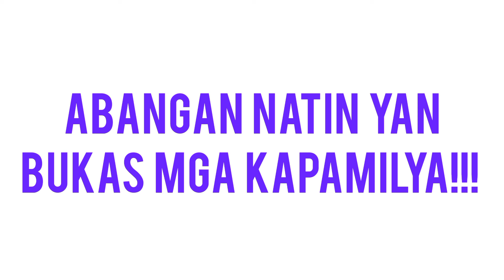Pira-Pirasong Paraiso: Hinanakit ni Hilary para kay Amy | Teaser | Episode 157 | January 23, 2024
Pira-Pirasong Paraiso: Hinanakit ni Hilary para kay Amy | Teaser | Episode 157 | January 23, 2024  | Tuesday

KUYA FAITH,
Tutorials,
How to,
DIY,
Item Reviews,
Discussion,
Facts Narration,
Trivia,
Story Telling,
Mystery Story,
Creepy Story,
live streaming,
Youtube Shorts,